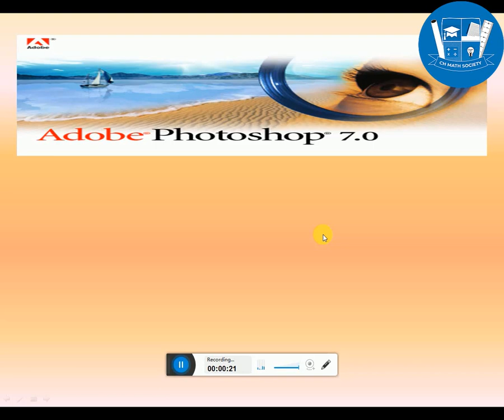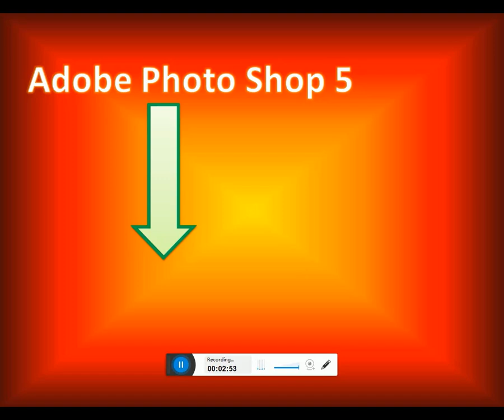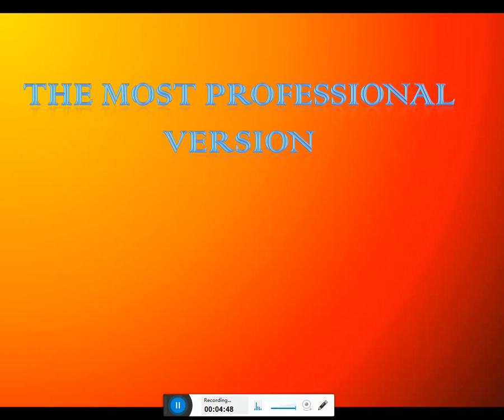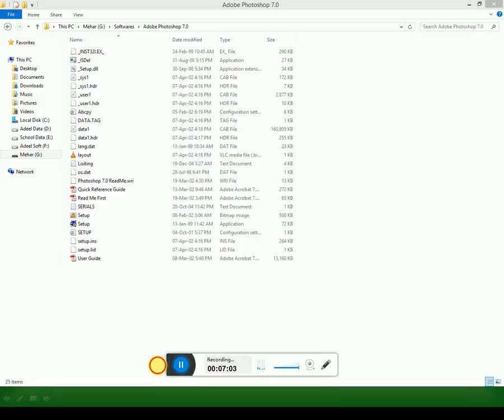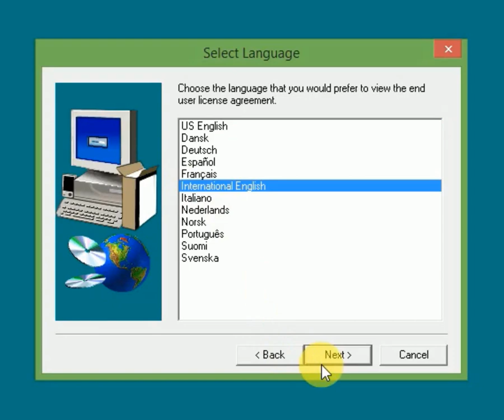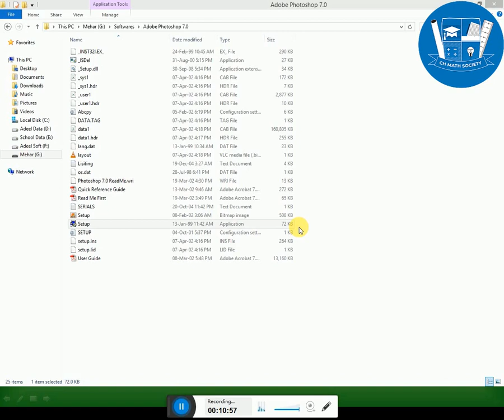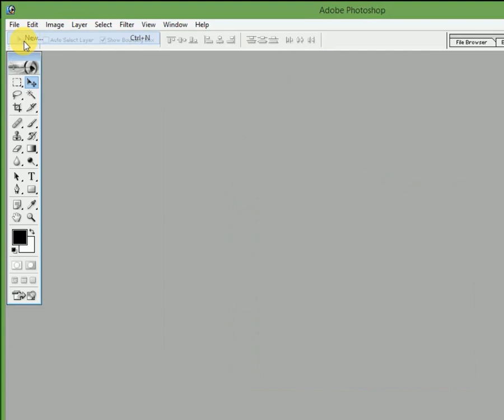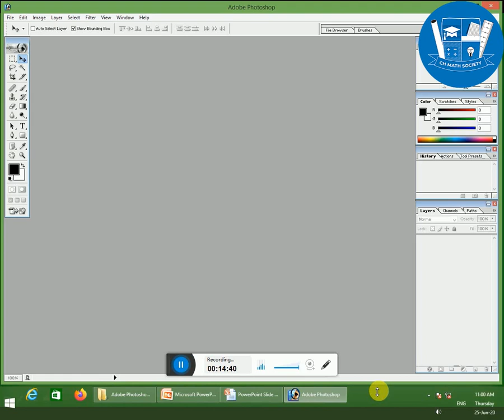How To Install Adobe Photoshop 7.0 || Adobe Photoshop For Beginners - Class 1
Hi friends in this tutorial I explain the basics of adobe Photoshop and its uses. you will also learn in this lecture how to download and install adobe Photoshop 7.0 with serial key  just like an expert and professional at your home.
Link For download Adobe Photoshop 7.0
Help yourself and help others by sharing this video.
Thanks for visit CH MATH SOCIETY